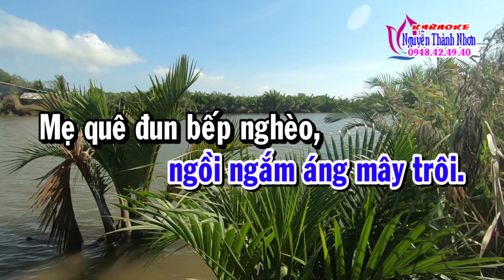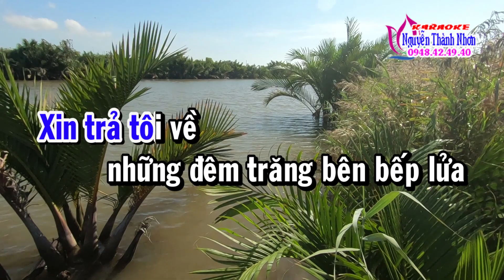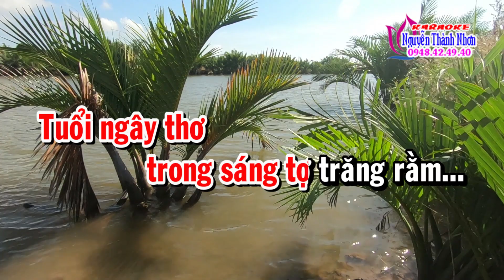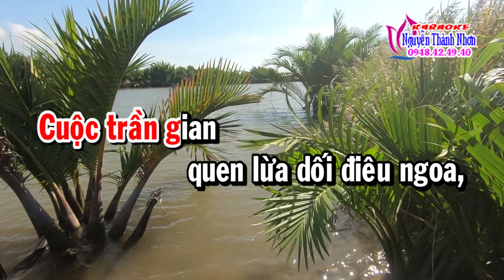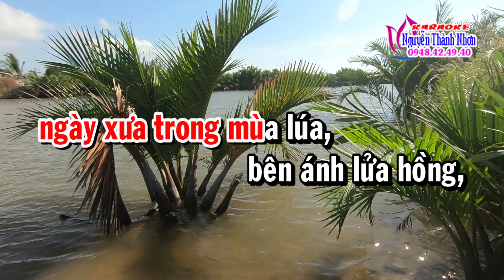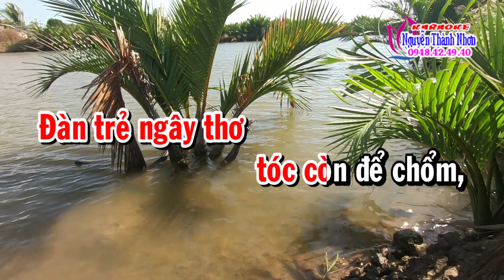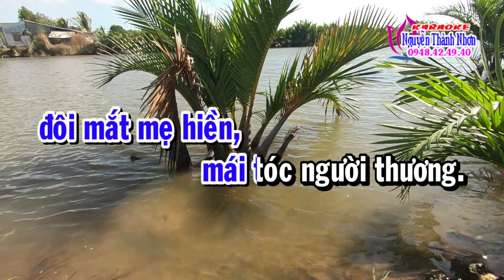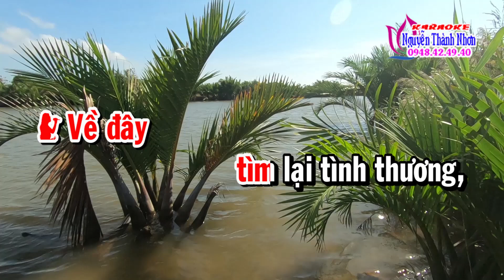Karaoke tân cổ XIN TRẢ TÔI VỀ - SONG CA [ Tân cổ trước 75 ]